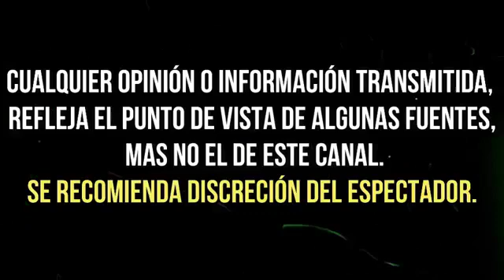HOMBRE al que FOTOGRAFIARON "ABRAZANDO" a DANIEL BISOGNO ROMPE EL SILENCIO